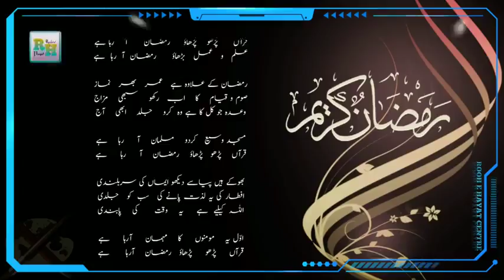NAAT ISTAQBALE RAMADAN